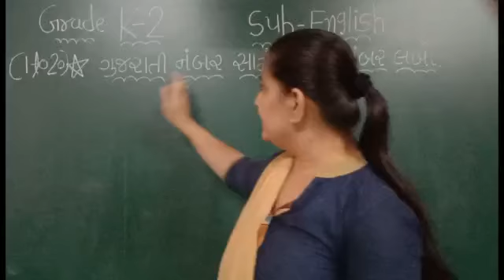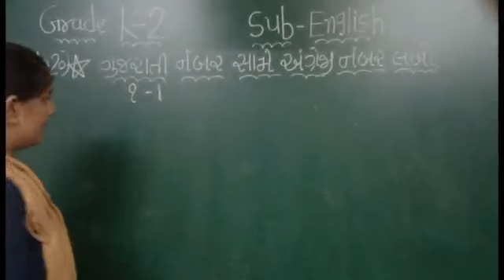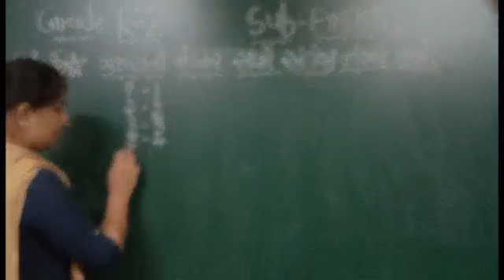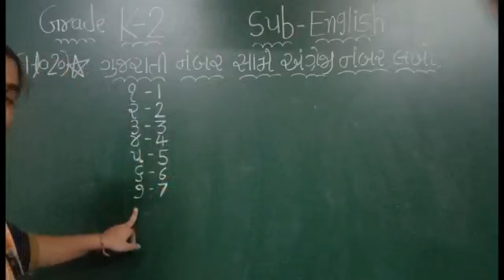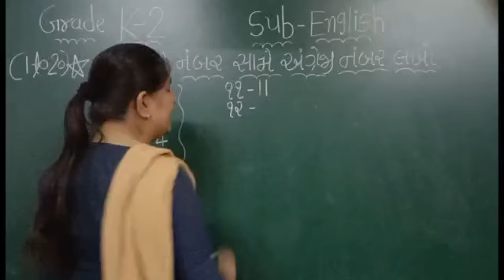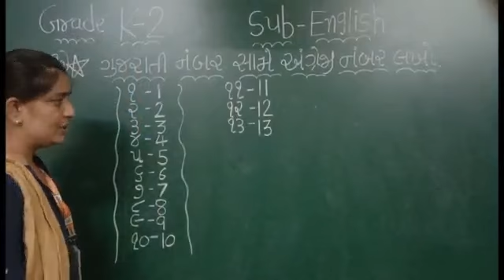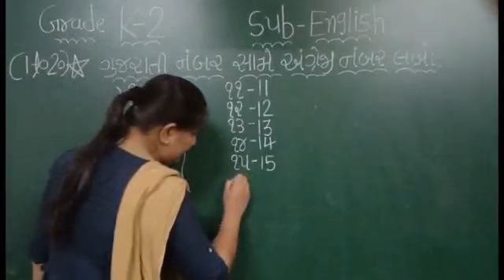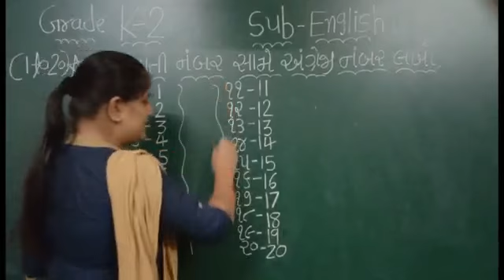GM | Grade K2 | English | 1 TO 20 | ગુજરાતી NUMBERS ની સામે અંગ્રેજી NUMBERS લખો .